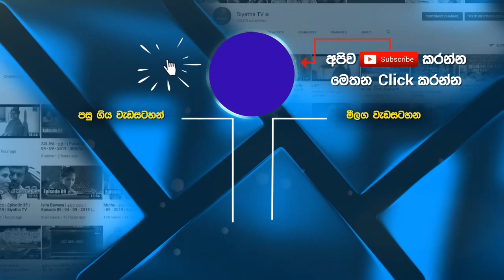Sulan Rella | Felix Anton | 7 NOTES | Siyatha TV | 21 - 09 - 2019